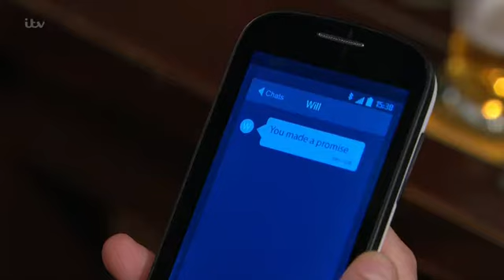(97) Vanessa & Charity 2/5/2019